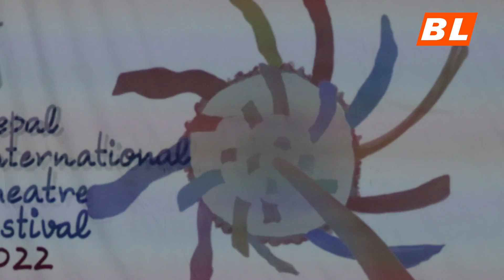अन्तर्राष्ट्रिय नाटक महोत्सव २०२२ मण्डला थिएटरमा हुँदै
Audio Credit
Vocal Performed by :
Lyrics, Compose, and Arrange:
Mixing and Mastering:
Recordist:
KTM Live Instruments Flute:
Video Credits
Featuring:
Camera :
Visual Edit & Color:
Graphics/Thumbnail Designs :
Direction:
Producer:

BL Media Pvt. Ltd. 2020 Note: This Audio and video are uploaded to BL Media Pvt. Ltd. by acquiring all necessary copyrights. Uploading to other websites and YouTube channels is strictly prohibited, embedding is allowed.